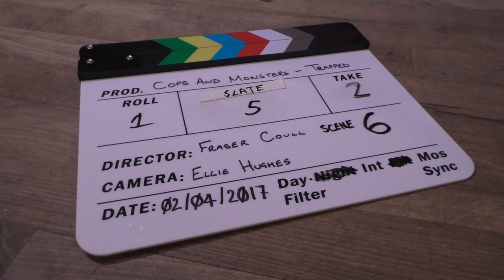Cops and Monsters - The SAE Students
Zarah Hill interviews Christopher Wild and Alyn Smith, who both study at the SAE Institute in Glasgow, speaking to them about their work experience on set of our new episode, "Trapped".